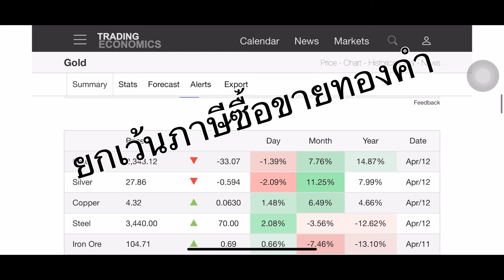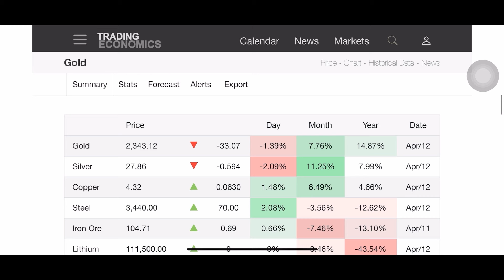สภาทองคำโลกยกสิงค์โปร์อนาคตศูนย์กลางซื้อขายทองคำโลก ชี้การเมือง-เศรษฐกิจมัืนคง นัดลงทุนมั่นใจ